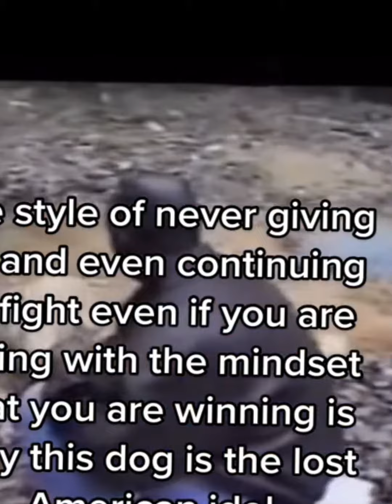Learn more about the Real PITBULL